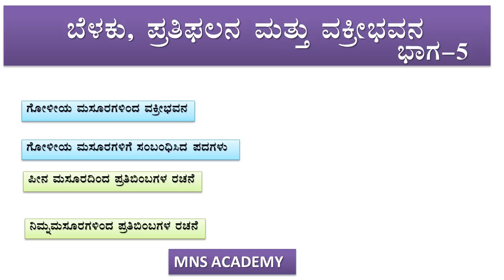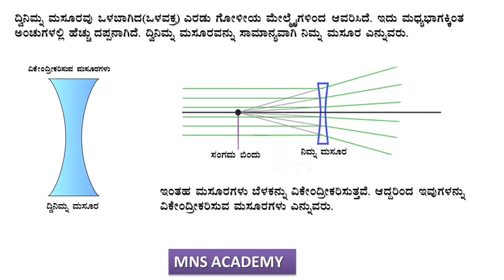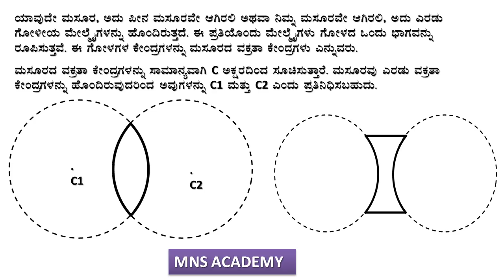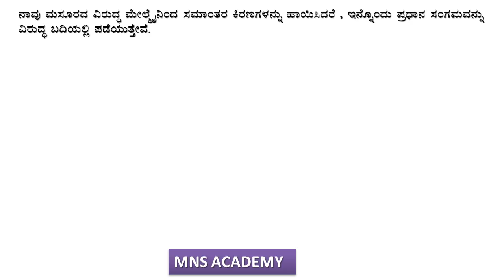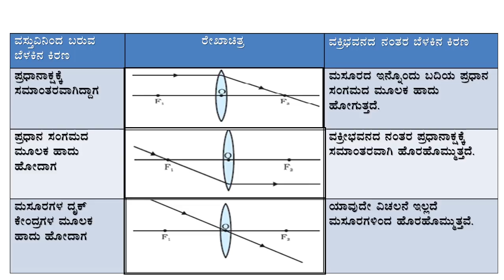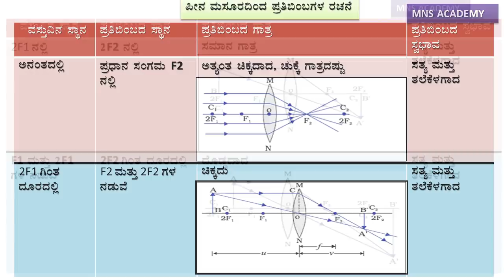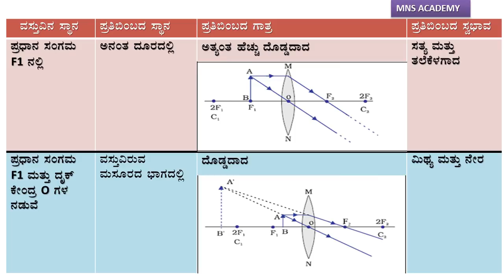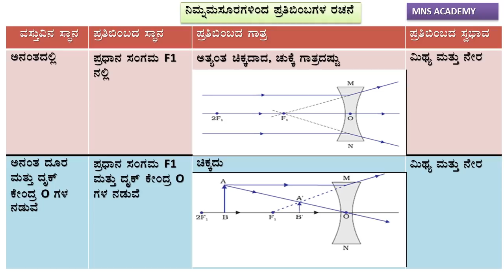SSLC SCIENCE Ch:-10 Light – Reflection and Refraction part-5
Topics covered :Refraction by Spherical Lenses
1) Image Formation by lenses
2) Image formation by a concave lense for different positions of the object
3)Representation of Images Formed by Spherical
lenses Using Ray Diagrams
4) Image formation by Concave lense
5) Ray diagrams for the image formation by a concave lense
5) Nature, position and relative size of the image formed by a convex lens for various positions of the object
6) Image formation by a Convex lenses
7) Formation of image by a convex lenses
8) Nature, position and relative size of the image formed by a concave lens for various positions of the object
9) Image Formation in Lenses Using Ray Diagrams